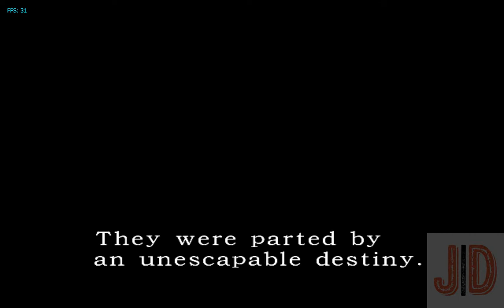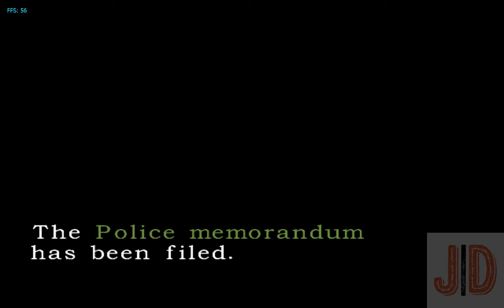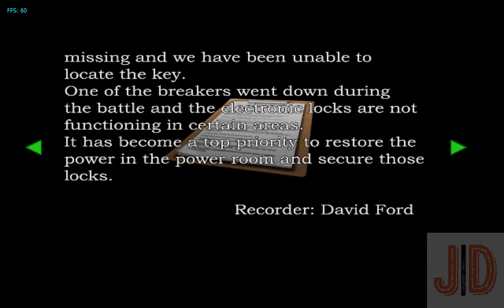Resident Evil 2 Leon Part 1